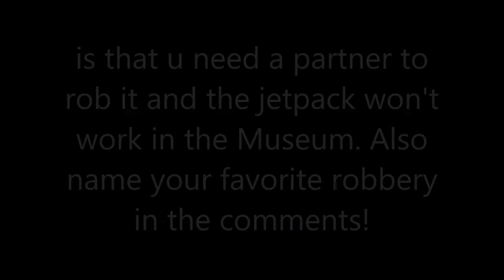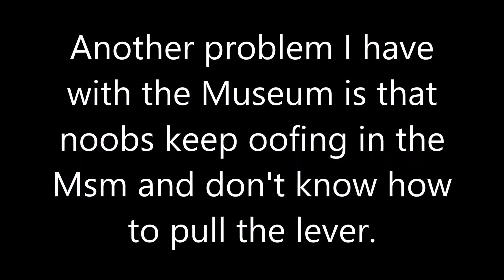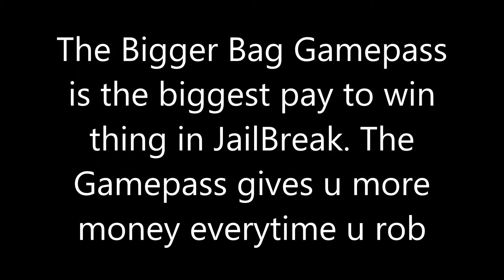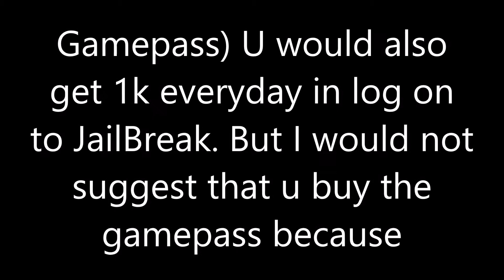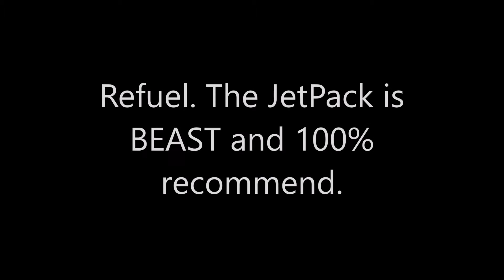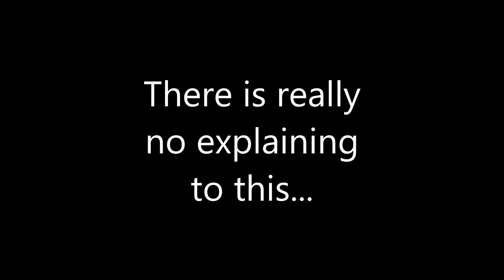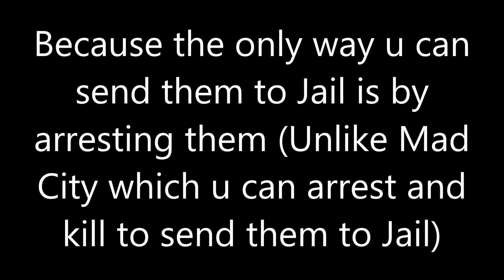How to get more money in JailBreak! 100% Working!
Today, I'm gonna be showing u the new JailBreak March Update! Be sure to sub to become part of the NoNamers the cringiest squad on YouTube! We're on the way to beating Morgz the cringiest men ever know! Turn on the bell to never miss another one of these videos! And please like cause it would make my day!

______________MUSIC___________________________
NCS Music